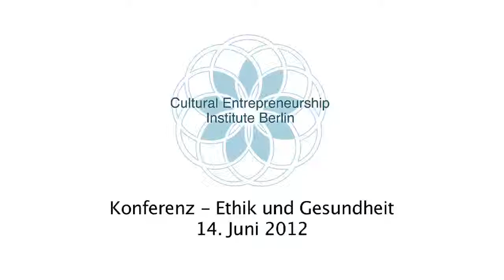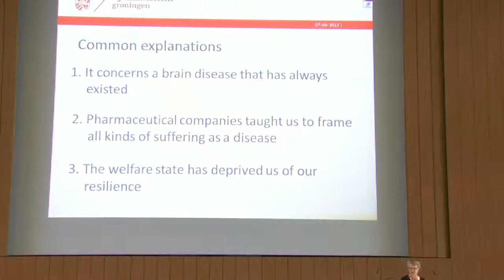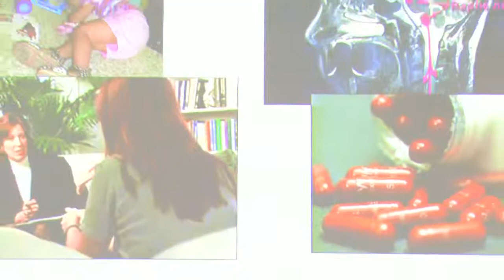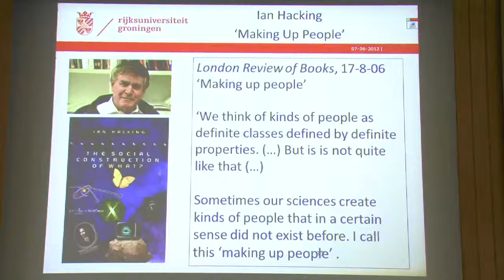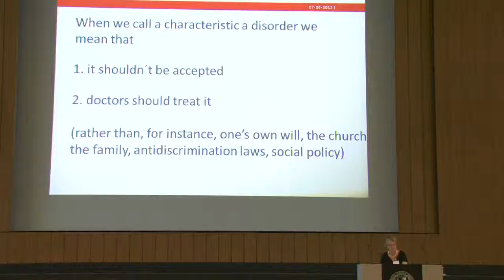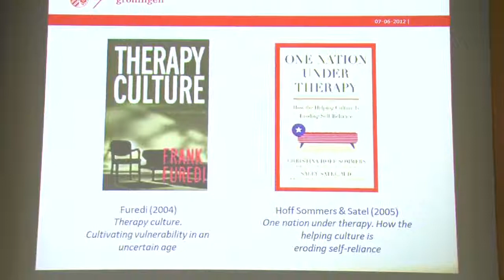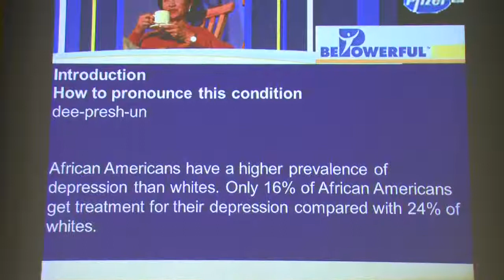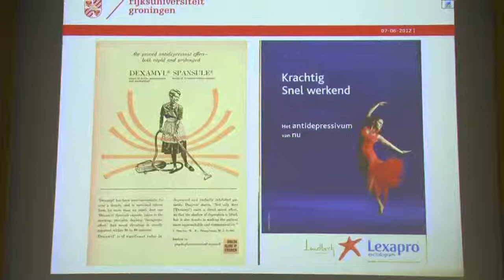Prof. Dr. Trudy Dehue, Konferenz Ethik und Gesundheit, 14. Juni 2012